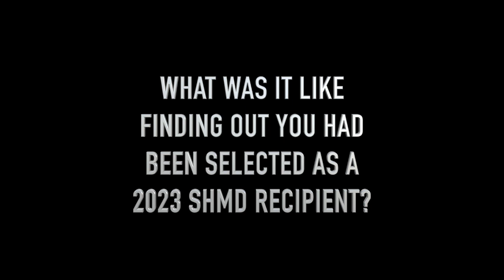SHMD 2023 -Meet the Recipients -Donald Crandall